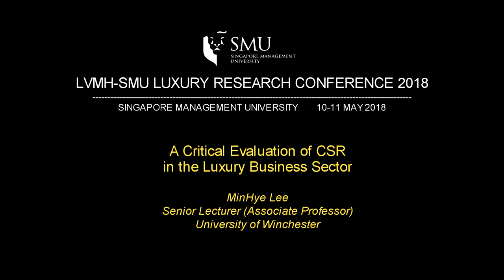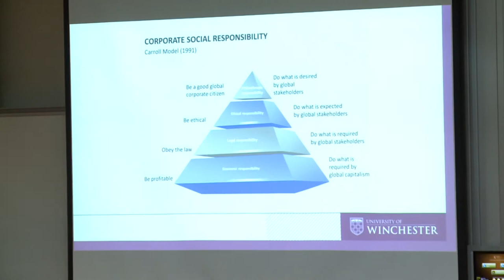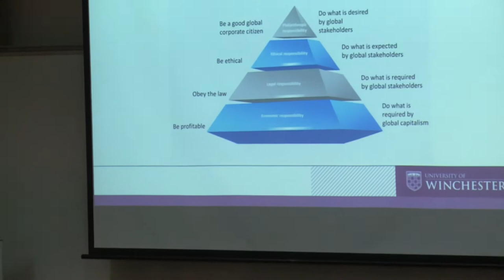LVMH SMU Luxury Research Conference 2018 - Presented by Professor Minhye Lee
Part of the session in the LVMH-SMU Luxury Research Conference, by MinHye Lee, Senior Lecturer (Associate Professor), University of Winchester, in Track 1, Corporate Social Responsibility/ Sustainability in Luxury.

The second LVMH-SMU Luxury Research Conference was held on the 10 – 11 May 2018, at Singapore Management University. Attended by a total of and 180 guests and 60 academics globally.